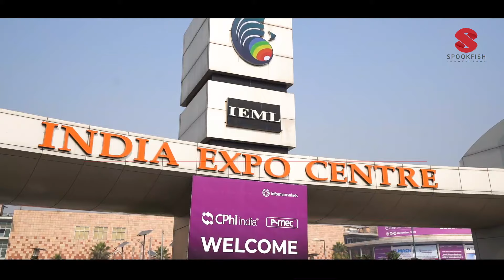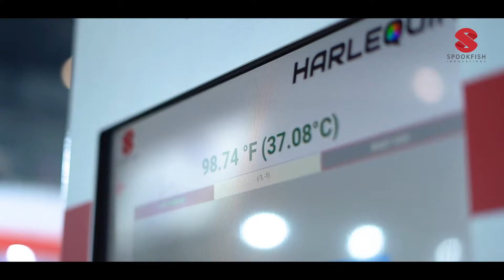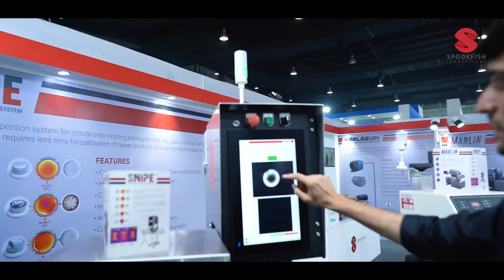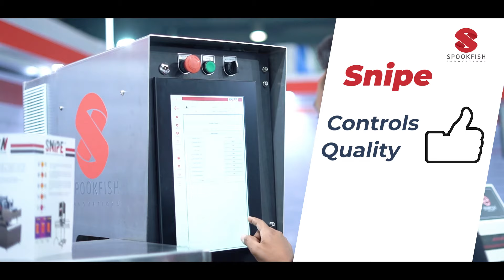Spookfish Innovations at CPHI PMEC 2021